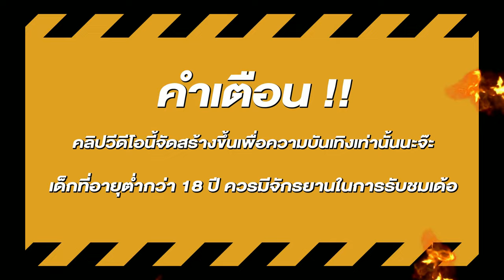สล็อต สล็อตแตกง่าย สล็อตpg เว็บสล็อตแตกง่าย สล็อตแมว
สล็อต,สล็อตpg,สล็อตเว็บตรง,สล็อตแตกง่าย,เว็บสล็อตแตกง่าย,สล็อตแมว,แมวพีจี,สูตรสล็อตpg,สูตรสล็อต,สล็อตค่ายpg,เว็บตรง true wallet,สล็อตทุน100,สล็อตทุน50,pgทุน100,pgสล็อต,pg สล็อต,สล็อตทุนน้อย,สล็อตเว็บตรงแตกง่าย,สูตรสล็อต pg,สล็อต เว็บ ตรง,สล็อต เว็บตรง,เกมแมวpg,เกมแมว pg,สล็อตแมวpg,pgทุน50,pgทุน20,สล็อตทุน20,แมวpg,แมว pg,pgแมว,pg แมว,สล็อตแมว pg,สล็อตพีจี,พีจีสล็อต,ยูสใหม่แตกง่าย,แมวสล็อต,สล็อตน่าเล่น,สมัครสล็อตเว็บตรง,เว็บตรงไม่ผ่านเอเย่นต์,เว็บตรงของ,สล็อตวอเลท,สล็อตแตก

🎮สล็อต ไฮไลท์ 00:00
🎮สล็อตแตกง่าย เริ่ม 00:22
🎮สล็อตpg ช็อตเด็ด 01:20
🎮สล็อตเว็บตรง จบคลิป 09:00